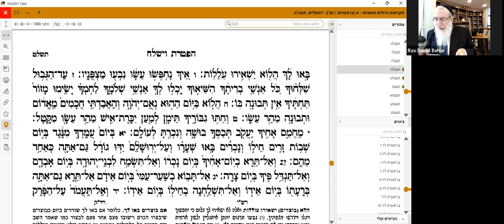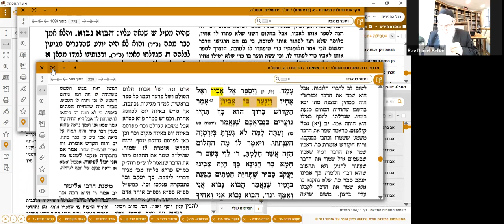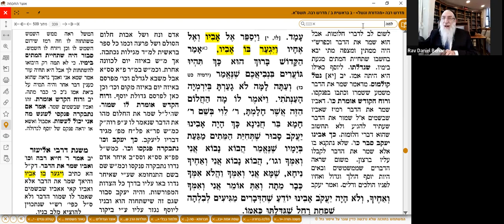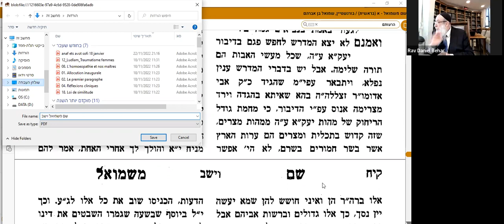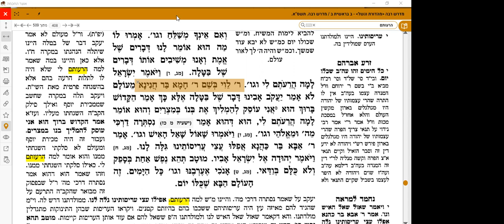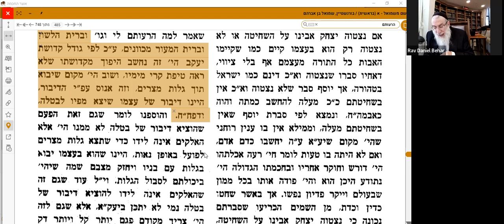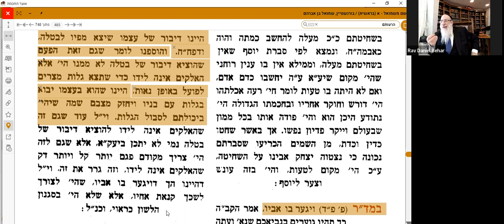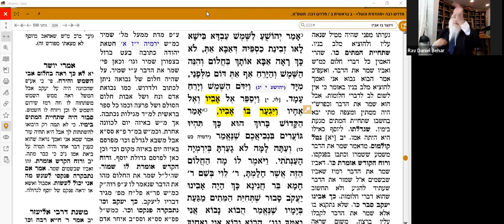Rav Daniel Behar - Vayeshev Chem Michmouel 5783